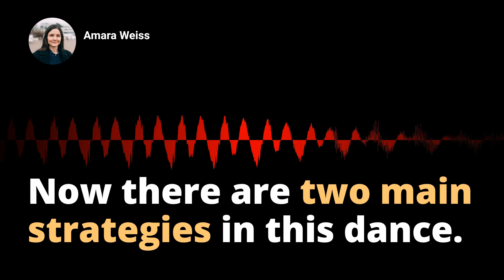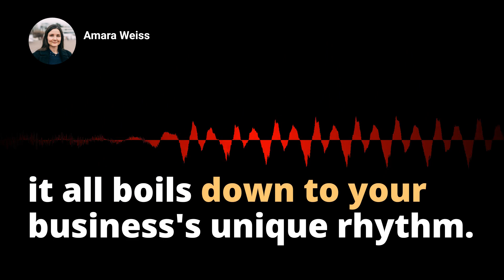Mastering The Art of Production Planning: Centralized Vs. Distributed Manufacturing for Business Eff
Title: Maximizing Efficiency in Manufacturing: The Art of Production Planning

Description:
In the fast-paced and highly competitive world of manufacturing, it's crucial to master the art of production planning to meet customer demands efficiently. This video explores the critical role of production planning in deciding when, where, and how the production will occur. We delve into the benefits of centralized and distributed production methods, examining how each can dramatically shape a business's operational efficiency and bottom line.

Dive into an enlightening discussion about centralized production, where all raw materials are transported to a single facility, increasing efficiency and reducing the need for multiple production sites. Discover how this method is typically more cost-effective, permitting for bulk orders of raw materials and achieving economies of scale.

Next, learn about distributed production, where products are manufactured at several sites according to regional demand. This approach often serves to minimize lead times and transportation costs, providing a resilient response to shifting demand patterns.

In the end, the choice between centralized and distributed production depends on your unique business requirements. Find out which option caters best to your needs and learn valuable strategies to optimize your supply chain. This video is your stepping stone to outstanding production planning and overall manufacturing success.